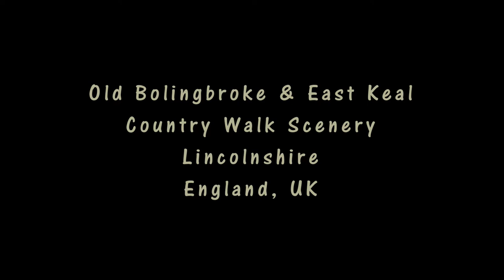Old Bolingbroke East Keal Country Walk Scenery, Lincolnshire Walks, Tour England Walking Holidays UK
Enjoy some great Old Bolingbroke and East Keal country walk scenery with relaxing music to see if you fancy Lincolnshire Wolds Walks whilst on tour England Walking Holidays UK. Along the walk you visit: Old Bolingbroke, Keal Hill, High Barn, East Keal, Manor Farm, Keal Carr Nature Reserve; Topham's Hill Plantation, and Old Bolingbroke again. Scenery includes: attractive cottages, the historic castle ruins and church of Old Bolingbroke; the gentle countryside slopes of the wolds that lie between the attractive villages of Old Bolingbroke and East Keal; wide and sweeping views on the south—eastern fringes of the wolds, extending southwards across the Fens to Boston Stump and eastwards to the North Sea coast; the lovely church of East Keal and attractive cottages; Keal Carr Nature Reserve in a wooded valley; crop fields, scattered woodland outcrops; a number of ponds; farms and countryside cottages. You also see sheep and cattle in pastures.